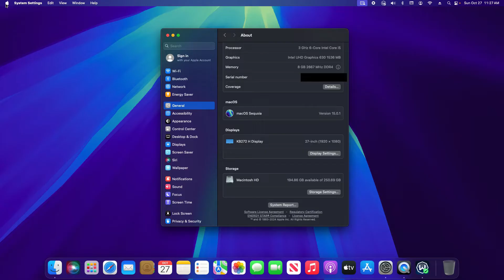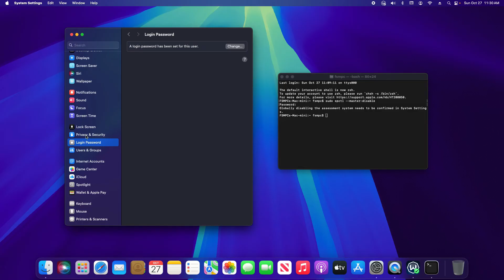How To Open Unidentified Developer Apps & Allow Downloads From Anywhere On Apple Mac 2024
This works on macOS Sequoia or newer. How To Open & Allow Unidentified Developer Apps & Allow Downloads From Anywhere On Apple Mac. A Step By Step Tutorial.

sudo spctl --master-disable

M4 Mac 2024
MacBook Pro

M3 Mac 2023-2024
MacBook Air
MacBook Pro

M2 Mac 2023
MacBook Pro

M2 Mac 2022
MacBook Pro

M1 Mac
MacBook Pro
MacBook Pro